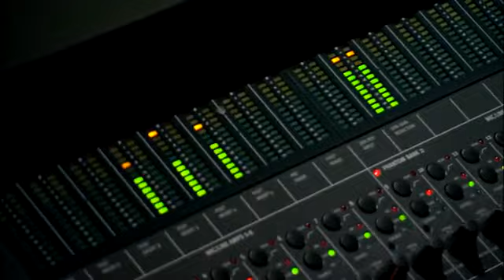Monkey Island 2 (Special Edition): LeChuck's Revenge - The Making Of - PlayJamUK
A behind the scenes look at Monkey Island 2 (Special Edition): LeChuck's Revenge. It is scheduled for a mid 2010 release.

Monkey Island 2: LeChuck's Revenge is an adventure game developed and published by LucasArts in 1991. It was the second game of the Monkey Island series, following The Secret of Monkey Island, and the sixth LucasArts game to use the SCUMM engine. It was the first game to use the iMUSE sound system.

The game's story centers on the wannabe pirate Guybrush Threepwood. After defeating ghost pirate LeChuck in The Secret of Monkey Island, little is known of what happened between Guybrush Threepwood and Elaine Marley. The sequel involves Guybrush's attempts to both find the mysterious treasure, Big Whoop, and win back Elaine's love.

The development team for the game was largely the same as for the first game in the series. The project was led by Ron Gilbert, and he was once more joined by Tim Schafer and Dave Grossman. LeChuck's Revenge is considered by critics to be among the best of LucasArts' adventure games.